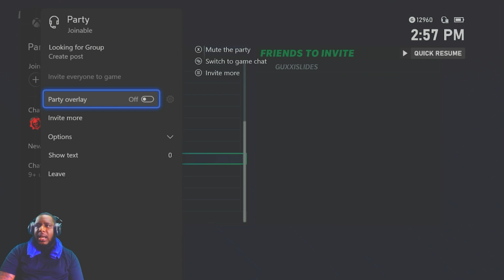HES BETTER THEN 90% OF THE PEOPLE IVE PLAYED!!? TRASH TALKER OVER-CONFIDENT!!